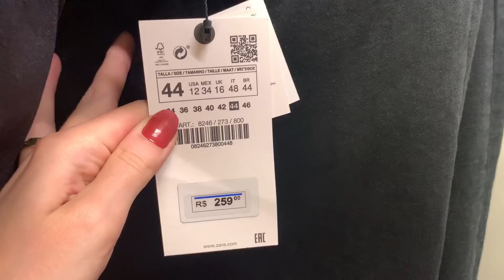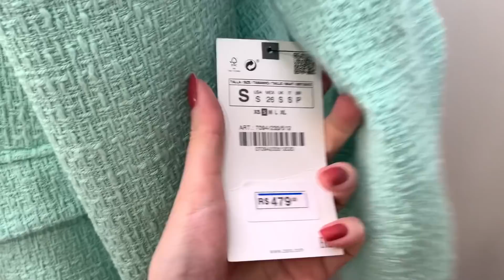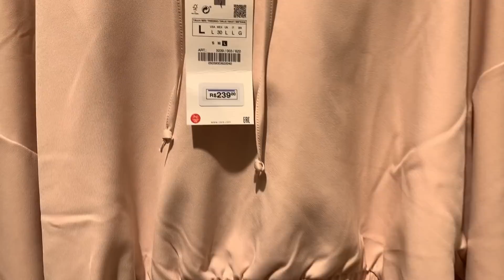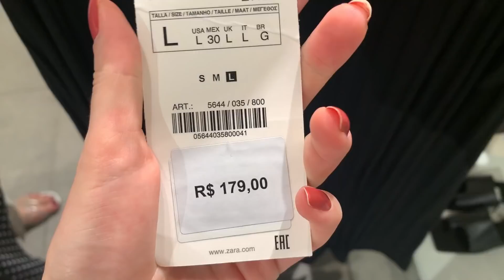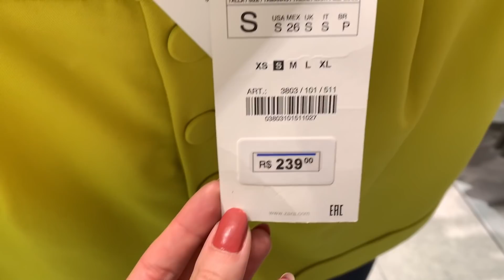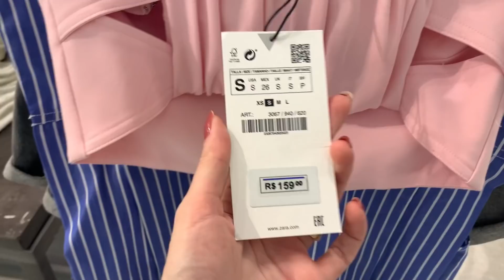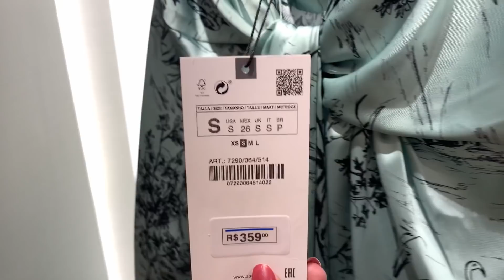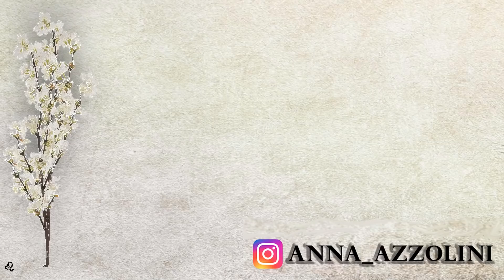TOUR COMPLETO ZARA | ACESSÓRIOS E ROUPAS LINDAS DEMAIS 🤍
Olá meus amores, vídeo de hoje tour na Zara, porque sei que vocês amam como eu.

Link das peças encontradas ⤵️

Chapéu com cordão

Top cropped decote reto

Jeans que estava junto com os cropped de alça larga e decote reto

Jardineira verde

Cropped preto

Bolsa fivela

Vestido estilo lingerie com nó preto

Blusa de tricot verde botões

Bolsa jeans acolchoada

 Bolsa preta acolchoada